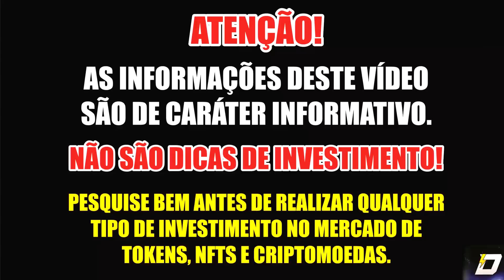ESTÁ TRAVADO NO A3 STILL ALIVE? SAIBA COMO SUBIR SEU LEVEL E PODER